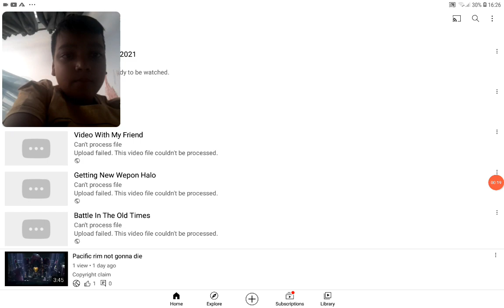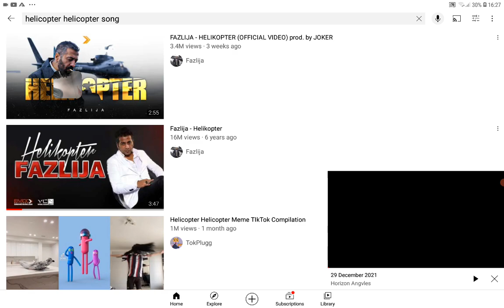What A DREAM!